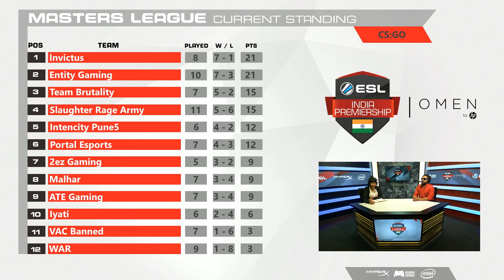CS:GO|Malhar vs Portal Esports(Inferno)|ESL India Premiership 2018| Summer Season | May | Day 33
CS GO | Malhar vs Portal Esports |

ESL India Premiership - Summer Season 2018